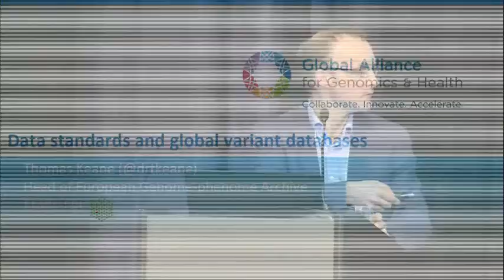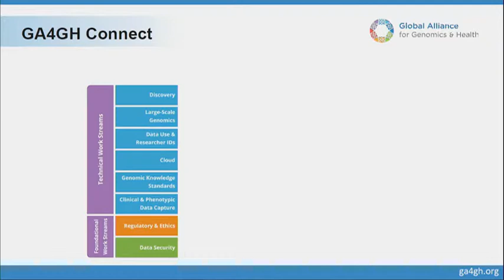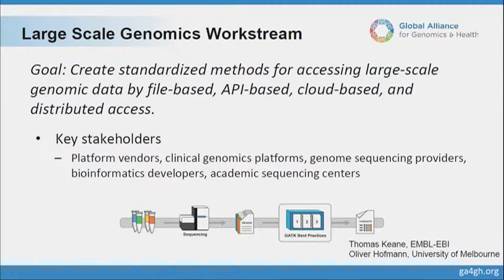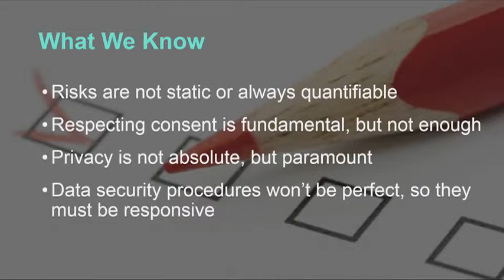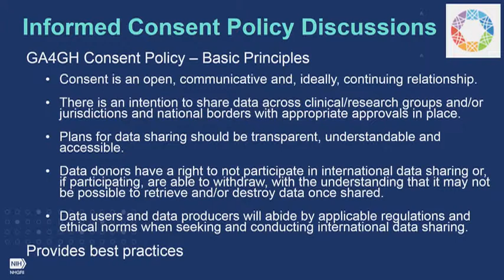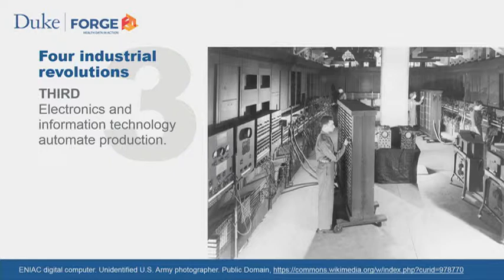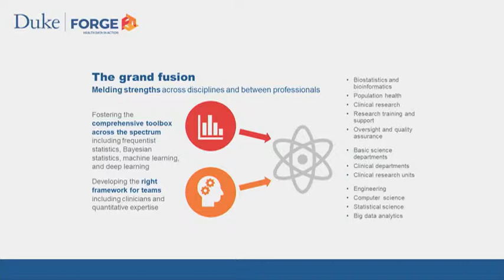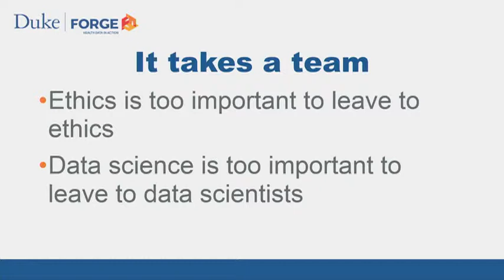Session 4 –Data Standards and Privacy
Chairs: Eric Dishman & Geoff Ginsburg
Data standards and global variant databases: Thomas Keane
Informed consent, data privacy: Laura Rodriguez
Quantitative science to optimize the value of cohort data: Robert Califf
Discussion